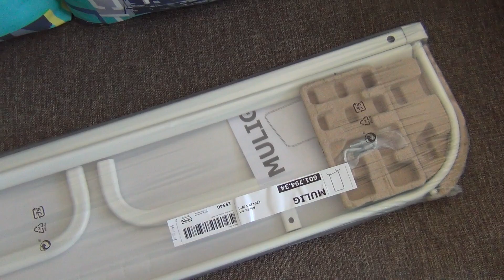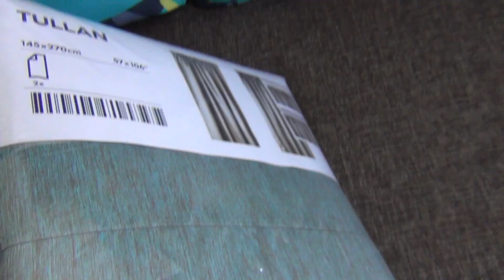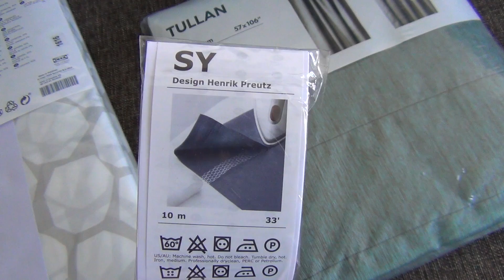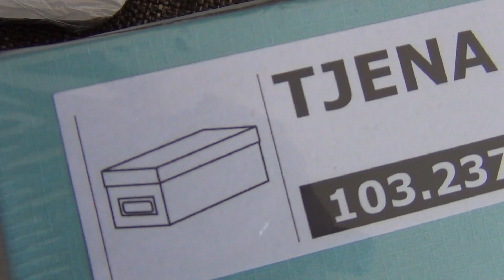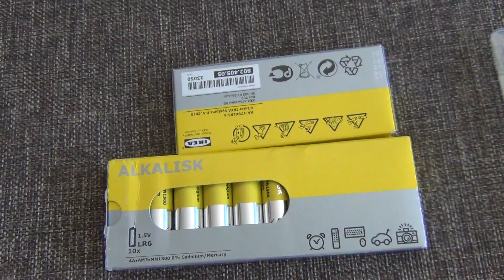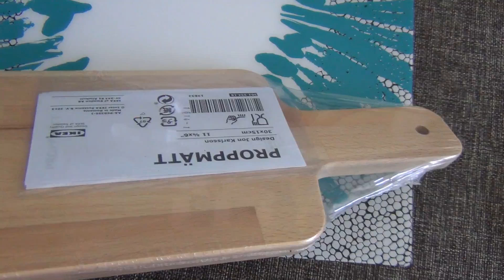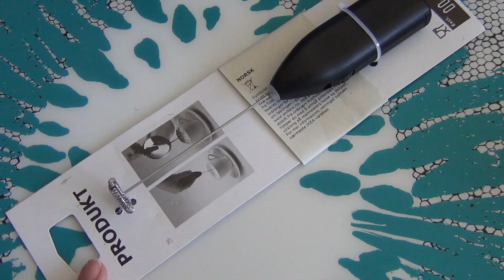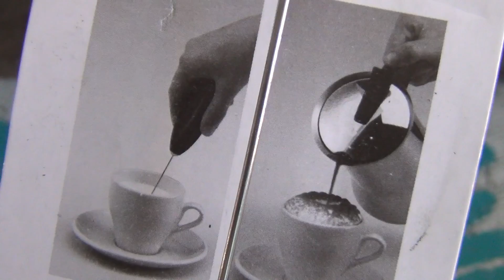Покупки для дома в IKEA.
Привет! Хочу Вам показать свои покупки из икеи, для дома и не только.